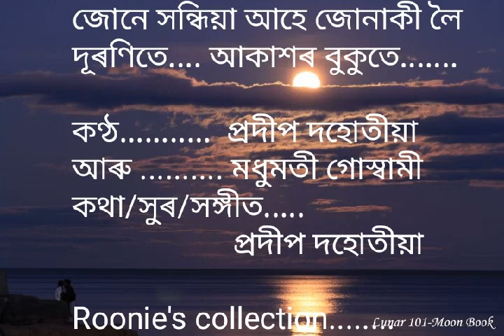Jone xondhiya ahe... ,Pradeep Dohutia and Madhumoti Goswami... Lyrics/Tune/Music.... Pradeep Dohutia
জোনে সন্ধিয়া আহে.. .

কণ্ঠ. ,. প্ৰদীপ দহোতীয়া
আৰু মধুমতী গোস্বামী
কথা/সুৰ/সঙ্গীত... প্ৰদীপ দহোতীয়া